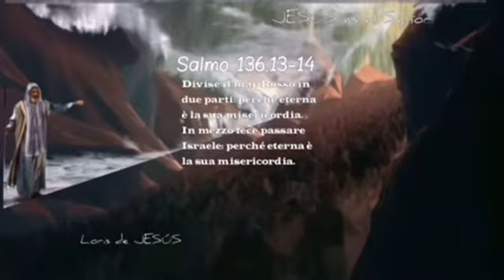Salmo 136:13-14 DIO aprirà il mare dei tuoi problemi,soltanto fidati di lui.